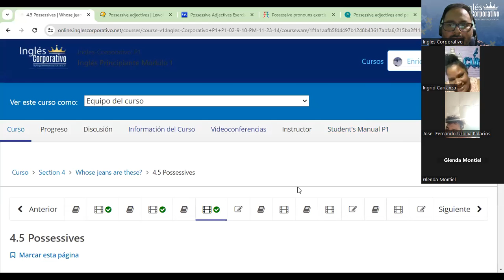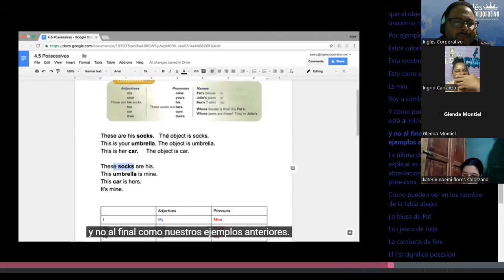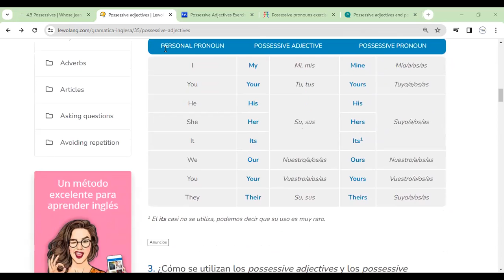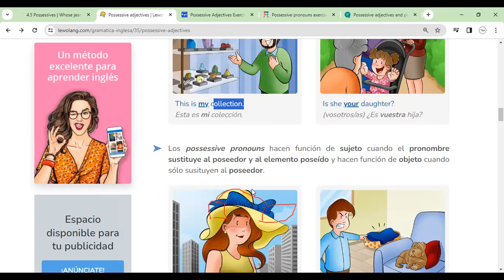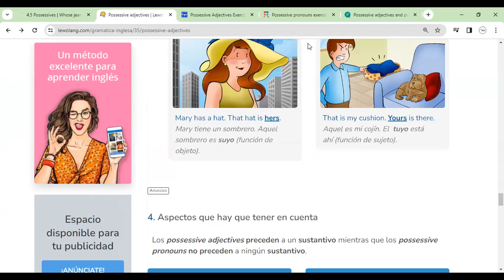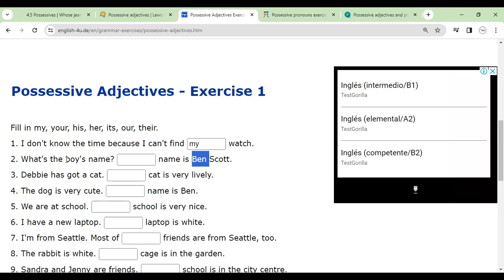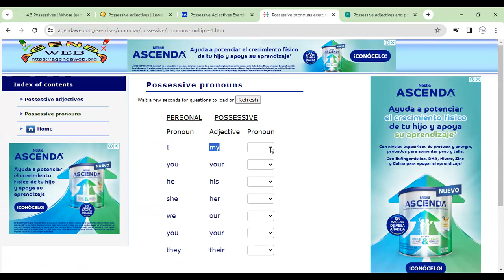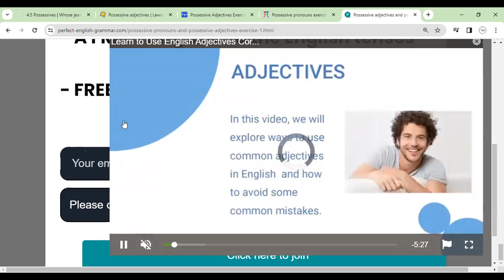Sesion 10-15-11-2023- FI-REGA-119-Morales- Possessives